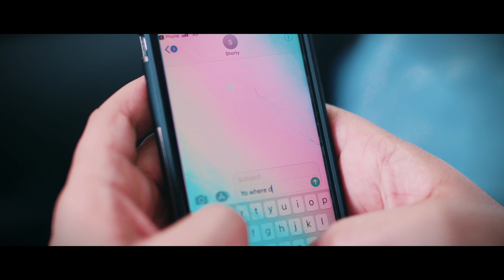True Colors - Freeze x Kg x Notz (Offical Video) [4k]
Official Video For True Colors #3 Off "They Don't Want Me To Win" Shot Mix & Mastered By @rcrstudios